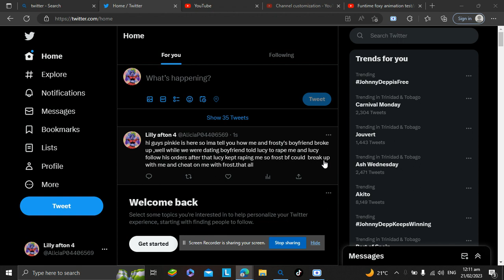Well lets just say that boyfriend told lucy to rape me while me and frost bf were dating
lucy follows boyfriend's order's and lucy kept raping me while me and frost bf were dating in the past but me and him are friends now and the reason why lucy is doing this because that's for frost bf to break up with me so he can cheat on me with frost but im not angry at him [this is the real story when that happen]